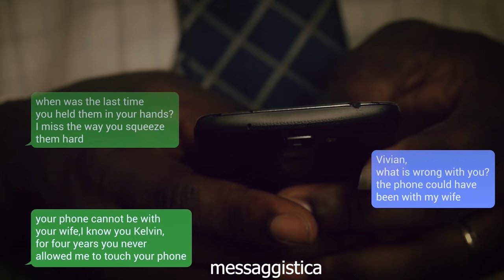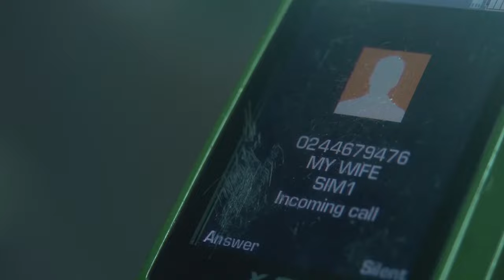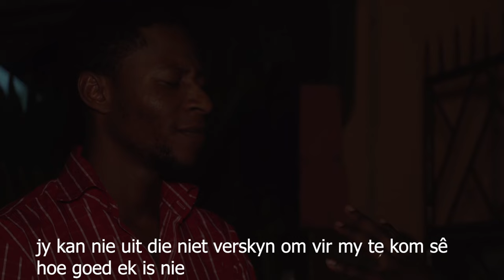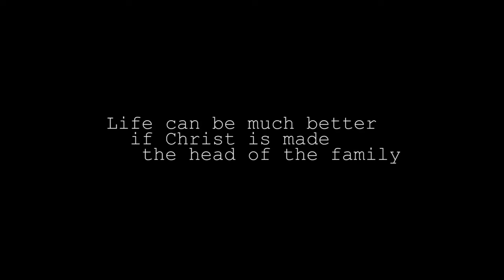A NIGHT IN HER ARMS 40 AFRIKAAN SUBTITLES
Watch this AMAZING MOTIVATIONAL MOVIE MASTERFULLY EDITED IN AFRIKAAN SUBTITLES